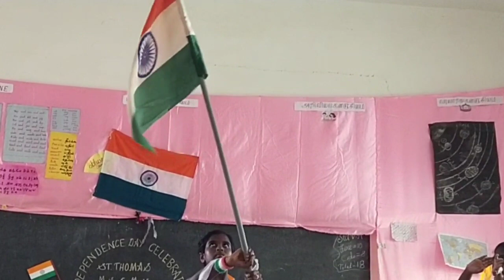Vanthe madharam song | Independence day dance | 7 std | St.Thomas msc school, Mankuzhi